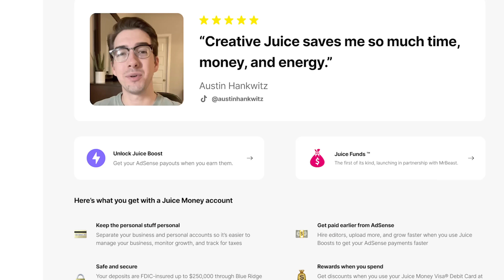How to START Getting PAID Brand Deals and Sponsorships on YouTube (Everything You NEED To Know)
How to Get Paid Brand Deals and Everything You NEED to Know About How Sponsorships Work on YouTube!  This works even if you're a small infuencer.

Use Code  ROBERTOJUICE to Get $10 FREE at Signup

TIMESTAMPS

00:00 - Intro
00:45 - Can Small Influencers Get Sponsors?
01:24 - Reaching Out to Brands
05:05 - Attracting Brands to You
09:30 - Negotiating Brand Contracts
13:12 - Creative Juice
14:40 - Invoicing and Getting Paid
17:38 - Communicating Deliverables
19:10 - Having a Media Kit and Package

MY TOOLS FOR CONTENT CREATORS

👕 Make and Sell Merch (Spreadshop)
🎬 Repurposing & Clipping (OpusClip)
🎨 Hire Freelancers and Artists (Fiverr)
📚 Learn New Skills (Skillshare)

📚 Courses and Membership (Kajabi)
📩 Grow Your Own Email List (ConvertKit)

Each week I discuss the creator economy, social media, creativity, and online business. You can find it by searching "Roberto Blake Podcast" or "Create Something Awesome Today" on any app (ex: Apple Podcast, Google Podcast, Spotify, etc).

3280 Peachtree Road NE, 7th Floor

ABOUT ROBERTO BLAKE
Roberto Blake is a Creative Entrepreneur, Keynote Speaker, and YouTube Certified Educator. He is the founder of Awesome Creator Academy and host of the Create Something Awesome Today Podcast.